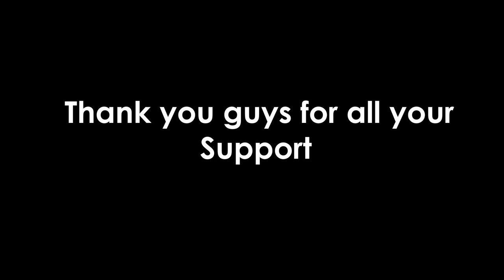B Free - Rap Game Hokage (Official Music Video)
[Verse 1]
Bitch it’s the rap game Hokage
My bitch is a Ten Ten but I call that hoe Tsunade
Fuck up outta my face, tell em' give me my space
My girl a Beyoncé, yo bitch built like the Raikage!

Fuck going on with Genin ass niggas
Broke ass can I get a penny ass niggas
Who is you!? You a fool, tryna test me ass nigga
Rock Lee with these hands, don’t you tempt ass nigga, AYE!

So baby come train with me
Mind Transfer Jutsu, give yo brain to me
Team 7 by my side, you know the gang with me
Cuz I’m the boss, I’m the realest ninja in the leaf!

So bitch put yo fucking hands up, this the anthem
Pain did my village foul nigga and one
She ain’t fuck with me, turned hokage, now I’m handsome
Broke niggas and them rouge ninjas I can’t stand them!

[Verse 2]
I'm the motherfuckin boss, senpai, head ninja
You stuck at the crib, I'm on a S Rank mission
Hinata butt naked making food in my kitchen
Boy you never stood a chance, but you ain't even want to listen

I'm saying though, you don't want no problems you ain't cut like me
I run the village, come home, Hinata rub my feet
Aye, and she Japanese but she still call me papi
I'm the Rap Game Hokage, tell me who the fuck gone stop me nigga, no one!
BELIEVE IT!